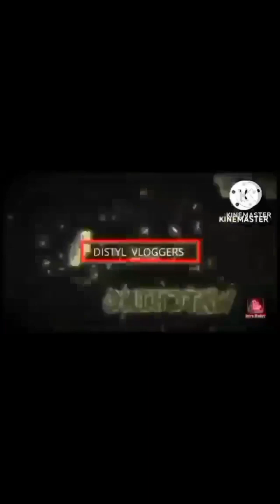Thareeb traditional Arabian food tuwing Ramadan (special Arabic recipe)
Thareeb traditional arabian food tuwing Ramadan Kareem (special Arabic recipe)